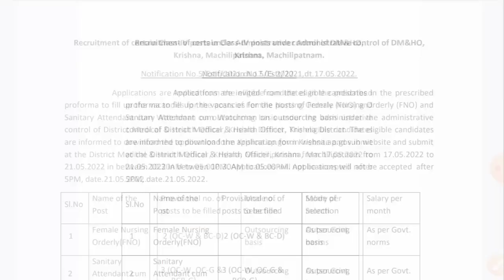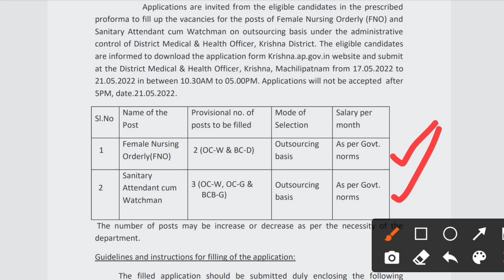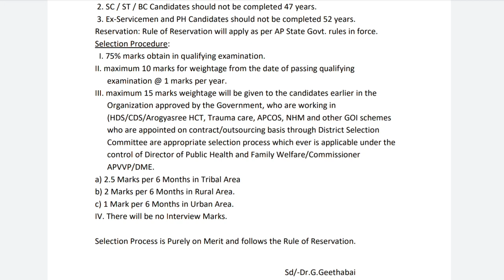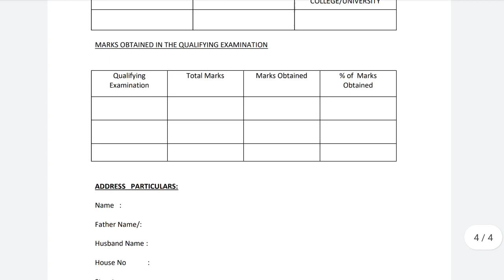ఆంధ్రప్రదేశ్ లో Class - 4 ఉద్యోగాల భర్తీకి నోటిఫికేషన్ విడుదల | AP Latest jobs Notifications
▶️ నోటిఫికేషన్ , అప్లికేషన్ మరియు ఇతర జిల్లాల్లో నోటిఫికేషన్ కోసం ఈ లింక్ పై క్లిక్ చేయండి